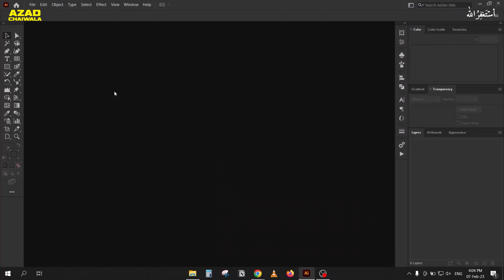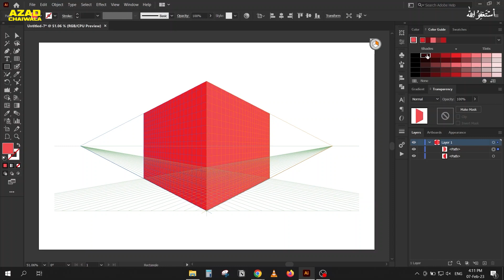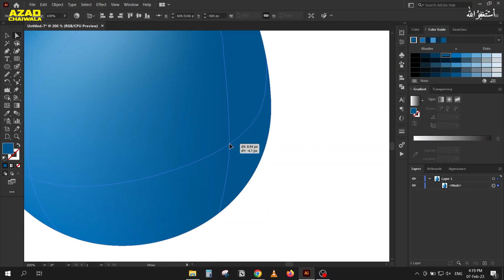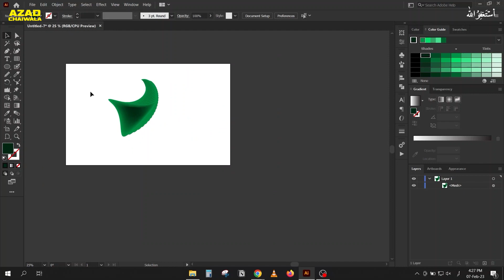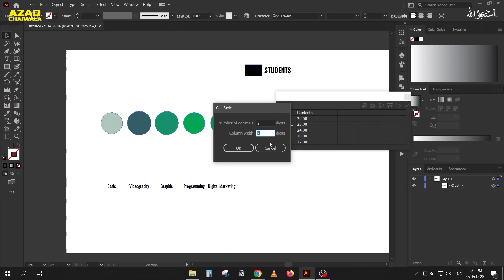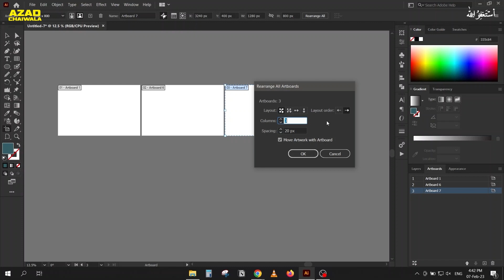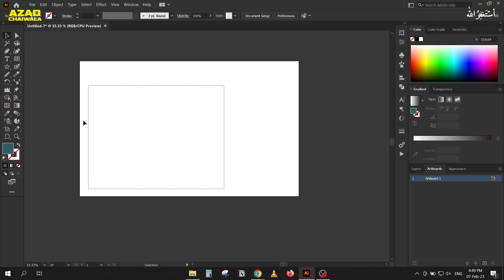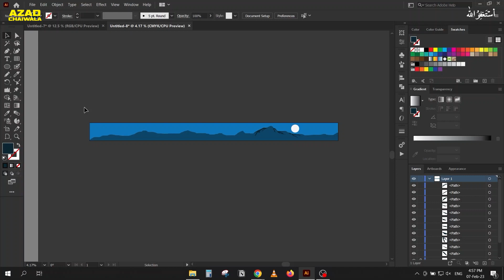All Tools in Adobe Illustrator Revised Part 2 | Class 30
This is the free graphic design course by Azad Chaiwala. The complete 11 hours course is on AzadChaiwala Youtube Channel.

Teacher : Zain Wirasat